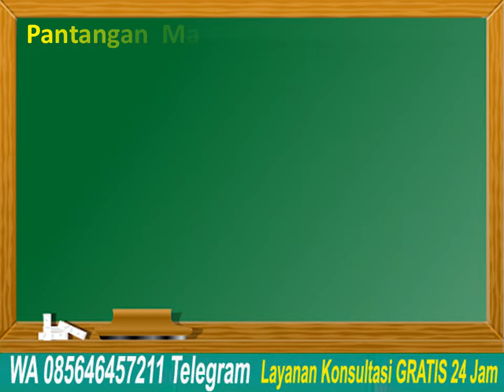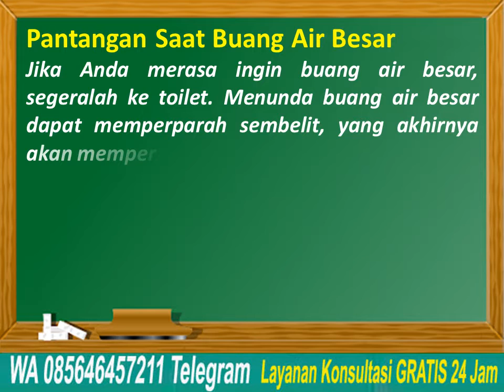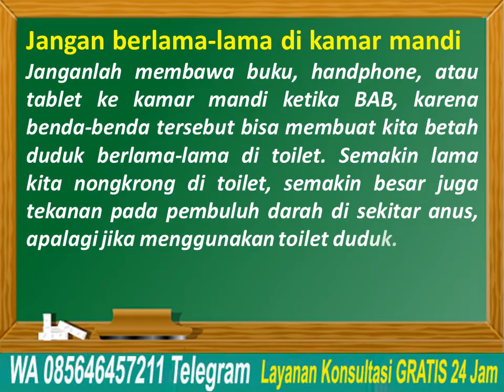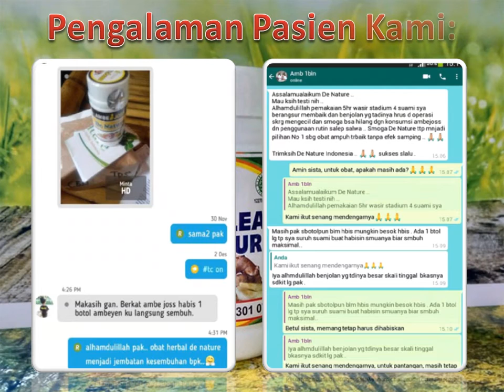Simak Pantangan Ambeien dan Cara Mengatasinya | Ambeclear Obat Wasir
Simak Pantangan Ambeien dan Cara Mengatasinya | Ambeclear Obat Wasir - Jika Anda menderita penyakit ambeien, ada beberapa pantangan atau hal-hal yang tidak boleh dilakukan, agar penyakit ini tidak bertambah parah. Apa saja pantangan tersebut? Simak jawabannya berikut ini.

Ambeien atau wasir merupakan penyakit di mana pembuluh darah vena yang ada di sekitar anus (rektum) membengkak dan meradang. Penyebabnya tidak diketahui dengan pasti, tetapi kemungkinan diakibatkan oleh meningkatnya tekanan dalam pembuluh darah di dalam dan sekitar anus.

Konsultasi & Pemesanan
Kontak:
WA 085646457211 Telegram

Semoga bermanfaat.